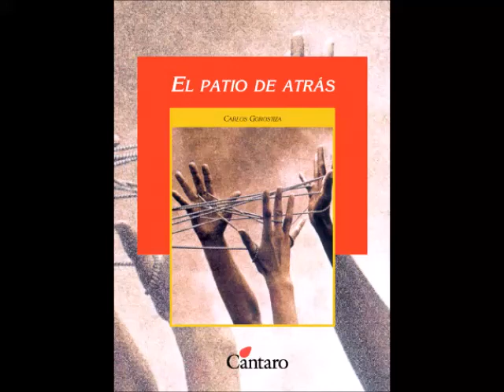El patio de atrás Sexta parte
Obra de teatro de Carlos Gorostiza, adaptada en las voces de Marta Feliú, Graciela Lanusse, Soledad Rico Ferrer y María Teresa Paoloni.